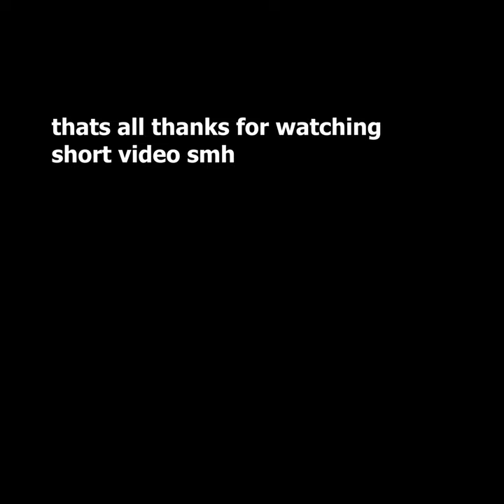the sounds of phobos and deimos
the moons of mars
also i wanted to make a fast video because i was hyped so here it is